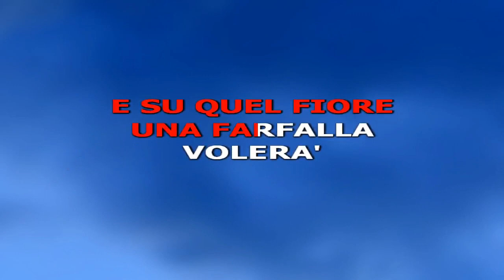Johnny Dorelli - L-immensita- (Video demo)